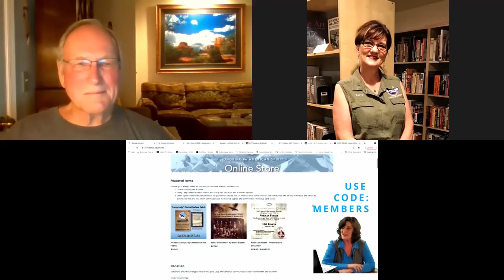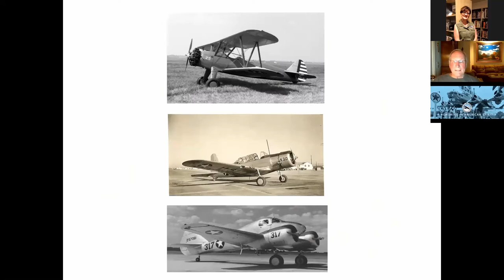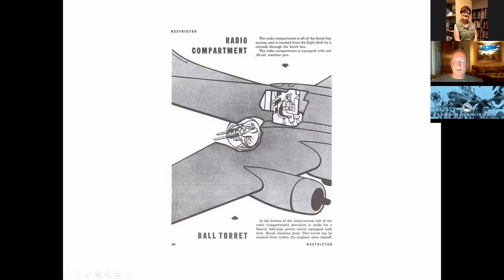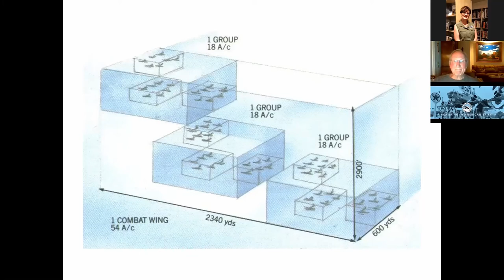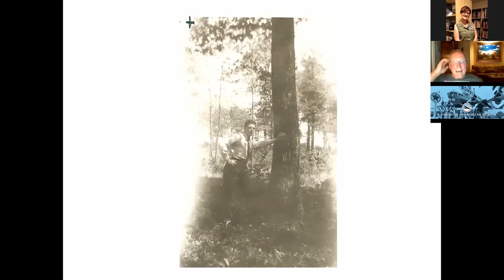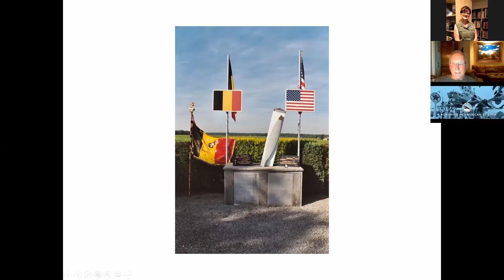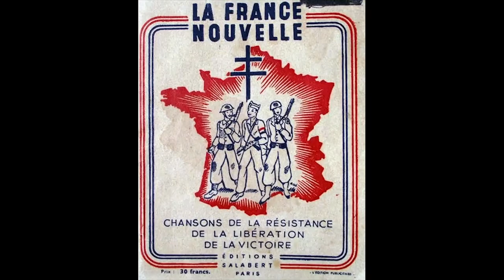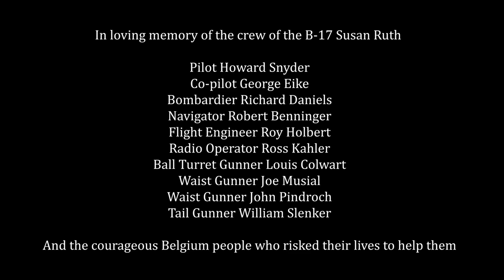Author Steve Snyder's presentation at the B-17 Alliance Foundation Zoom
WebinarSteve Snyder, author of the award-winning book, "SHOT DOWN: The true story of pilot Howard Snyder and the crew of the B-17 Susan Ruth" makes a PowerPoint presentation at the B-17 Alliance Foundation Zoom Webinar on May 20, 2021.